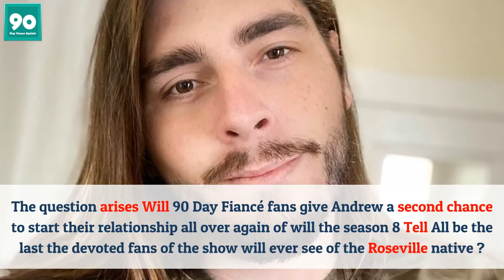90 Day Fiancé Shocking Spoilers; Andrew Worst Behavior with Amira Might Ruin their Relationship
Andrew Kenton 90 Day Fiancé season 8 star and his ex Amira Lollysa spoke every day when Andrew was in Mexico and that she was aware of the massage story.